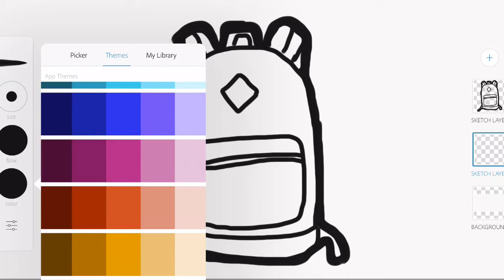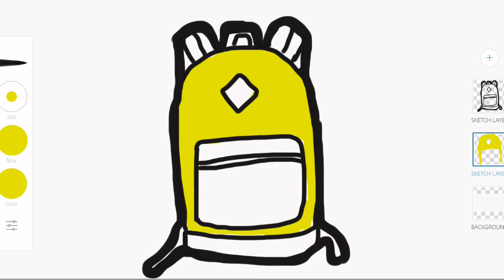How to drawing and coloring school bag for kids | digital paint